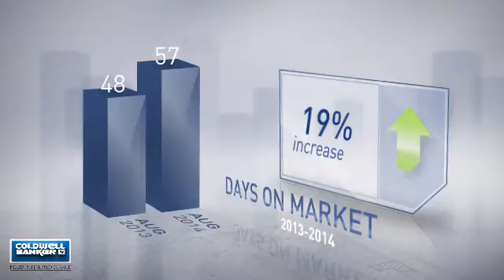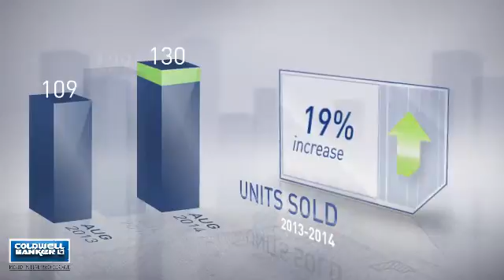Catonsville Area,MD, Real Estate Market Update from nrtmid-atlantic,August,2014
nrtmid-atlantic Video Update recapping market activity within Catonsville Area, MD, during the month of August, 2014